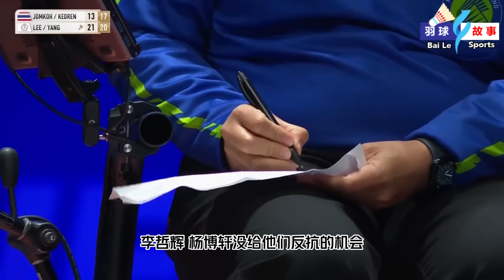【2024 全英賽】台灣神奇組合：恐怖9-1延續炸裂手感，強勢衝刺第二冠！神奇男雙已連3週進4強，能否一黑到底勇奪奧運最豐厚積分助力，書寫他們的新傳奇？僅差兩場比賽勝利！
2024 全英賽 || 李哲輝／楊博軒 vs 蘇柏／吉丁努蓬，台灣新晉最強男雙，德公冠軍、法公亞軍之後，又以秋風掃落葉！僅僅27分鐘，直落二掃蕩泰國男雙，以絕對炸裂狀態，連續3週闖進4強，衝刺最豐厚的奧運積分大禮，距離冠軍就差兩場勝利！